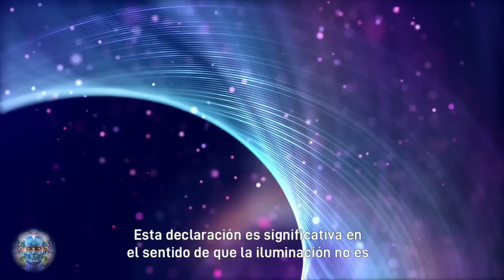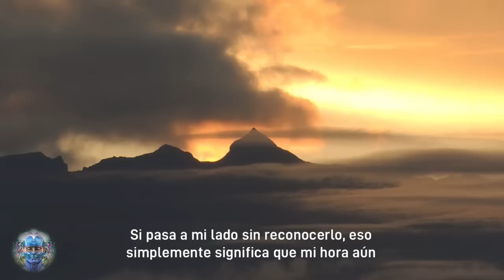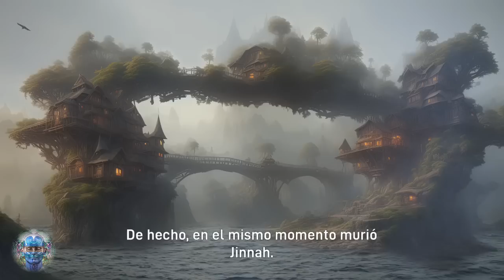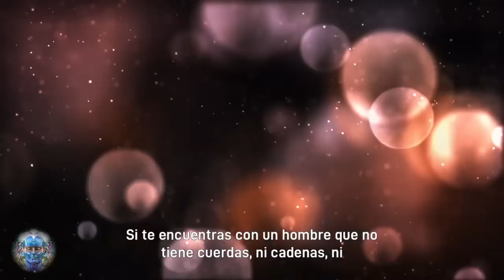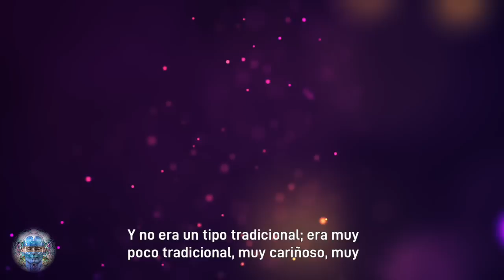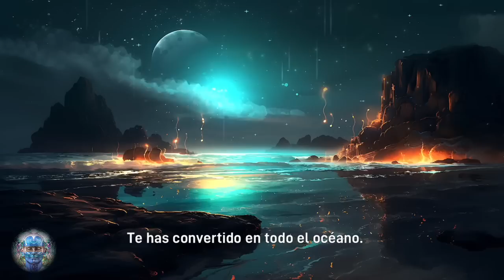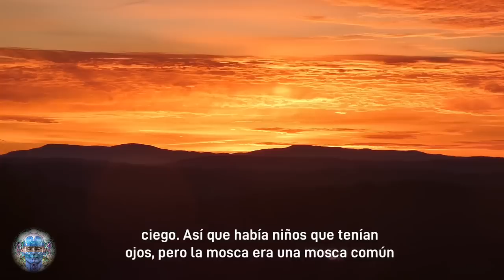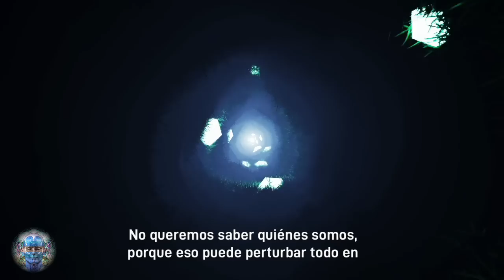¡Ocurrirá En Poco Tiempo! EL HOMBRE ILUMINADO TRANSFORMARÁ TU SER | TRASCIENDE LA MENTE | ZEN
--- El hombre iluminado se ha convertido en parte de la abundancia de la realidad cósmica. Ya no es un avaro, una pequeña isla. Se ha convertido en un vasto continente. Ya no es un individuo... Primero abandonó su personalidad y alcanzó la individualidad; luego abandona también su individualidad y alcanza la realidad cósmica. En ese momento, él está en todas partes y en ninguna. Todo a su alrededor cambia. ---